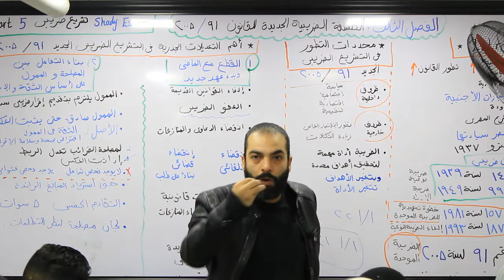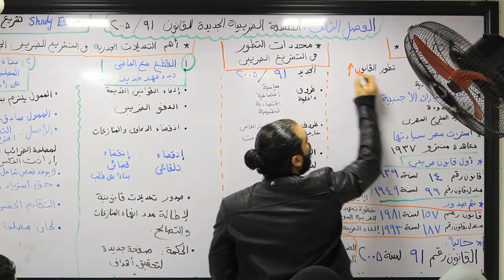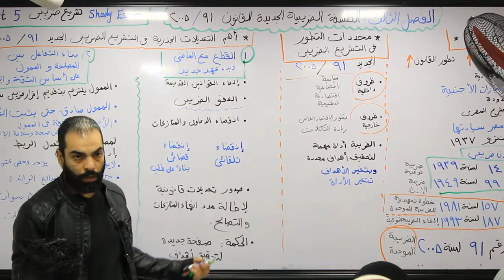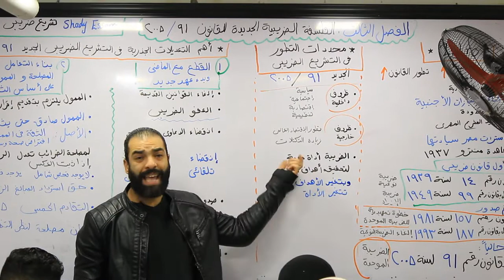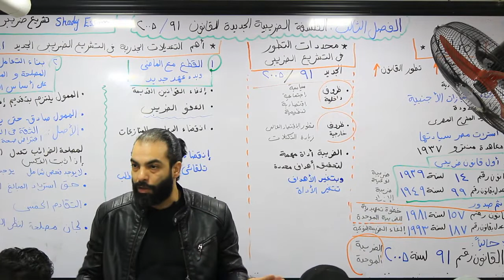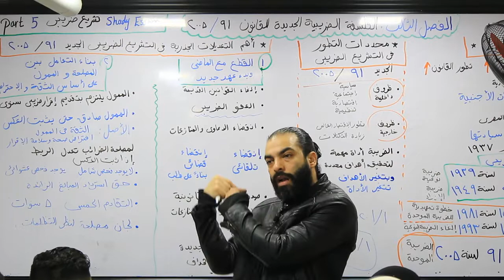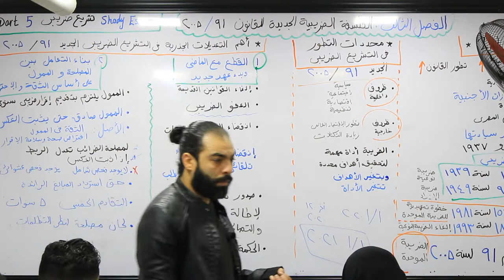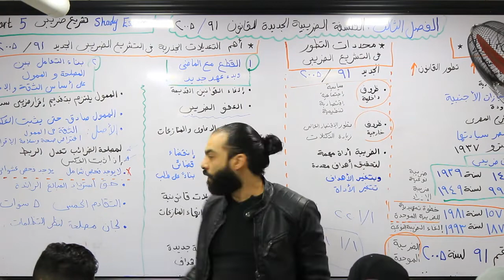part 5 تشريع ضريبي